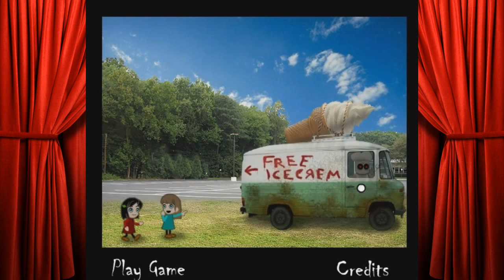NV Gaming: Free Ice Cream